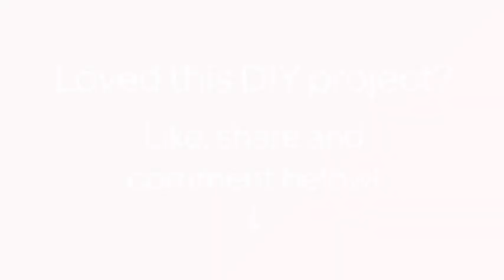How To Make Wire Flowers - DIY Crafts Tutorial - Guidecentral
About this DIY project:
- Title: Make Wire Flowers

Supplies:
- Nial Polish
- Pen
- Pliers